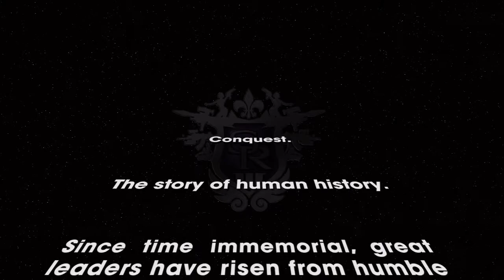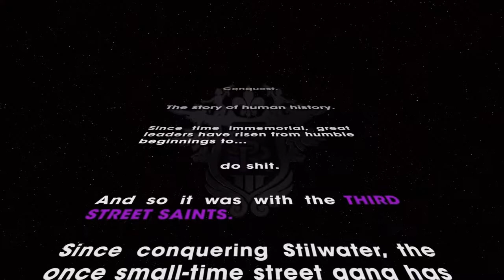Saint's Row The Third - First 20 Mins of Gameplay!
This is the first 20 odd minutes of Saint's Row The Third, being played on the Xbox 360...so spoilers!

I'll be following this video up later on with at least one other of the game being played in co-op with me and my mate Guymundo.